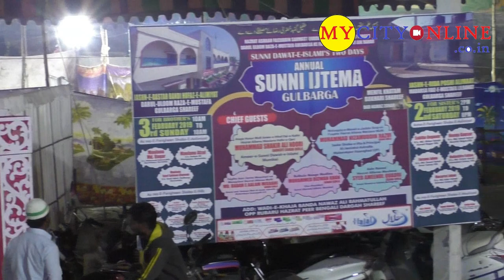Highlights - Sunni Dawate Islami - 27th Annual Ijtema at GULBARGA -Day 1 - 038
(This Video is made by MyCityOnline)

Highlights of:
Sunni Dawate Islami - 27th Annual Ijtema at GULBARGA. Day 1 of the IJTEMA was specially for LADIES.

Gulbarga North MLA Madam Kaneez Fatima was also attended the IJTEMA.

Syed Mohammed Aminul Quadri (Nigran of Sunni Dawate Islami - Malegaon) gave a very good speech.

And AL-HAJ QARI MOHAMMED RIZWAN KHAN (Vice President - Sunni Dawate Islami) was also present and did the Dua.

Full Video is also available on this channel.